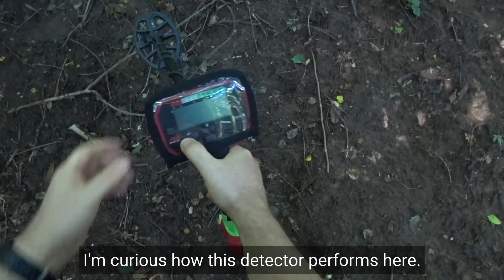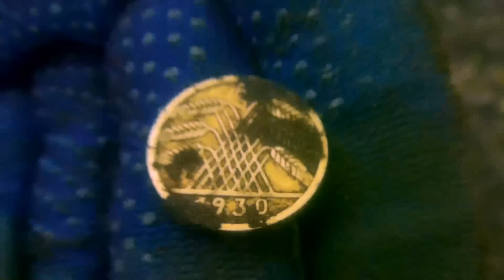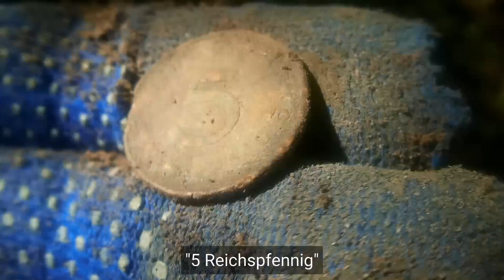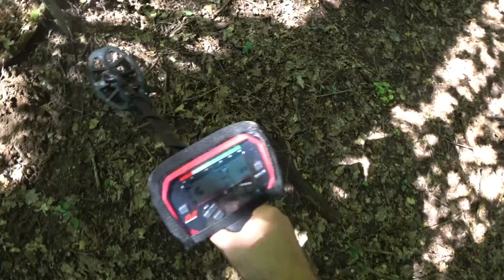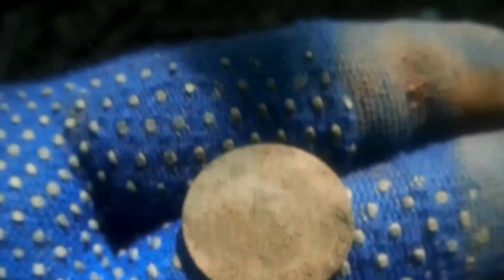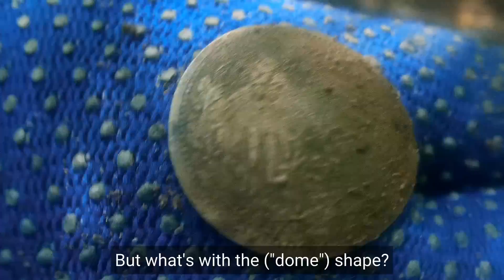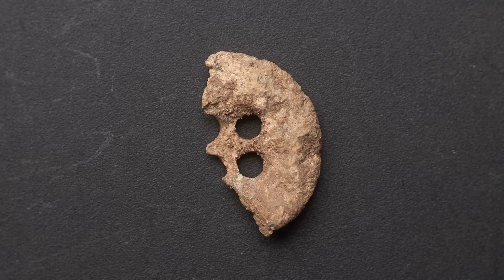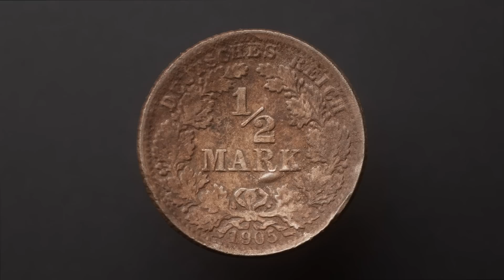How Good Is The Vanquish 440? One Hour Of Pure Metal Detecting!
Join me on an amazing one hour relic hunt at a difficult location with Minelabs multifrequency detector.
I read a few opinions about the Vanquish and also watched some air tests on the internet. Because of it I hesitated to take it to one of my locations with (partially lots of) iron. OK, parts of this spot were clean, but other patches contained old nails etc.

I hunted sections of this slope with all my Deus coils, different frequencies, settings and also some of my other metal detectors. I wasn't really expecting to find much, especially in the "entry zone", but I was proven wrong petty quickly with my first find, a small 1930 coin. This was a huge surprise.

I was afraid to be fooled by iron, but this didn't happen (often). Maybe I was lucky to hit some targets from the right angle. When this occurred, the Vanquish was able to lock on to finds nice and stable.

One thing I've learned hunting river banks a few years ago was to go after a good signal instantly, instead of circling around in order to find an excuse for not digging it. This "rule" is still difficult to follow, but I'm trying.

So, how good is the Vanquish?

Usually I never make conclusions based on the amount, or quality of finds. Just because a detector finds a target on a given day doesn't mean that no other machine could find it as well. But, if we take all the previous activities at this place into account (plus other detectorists and their detectors), one can at least praise the Vanquish' 440 performance on that day in this soil and weather conditions.

There is one more thing - the EMI. Yes it was present, but unlike my other detectors, I could decrease the sensitivity and sometimes completely eliminate all the annoying noises (without sacrificing much depth).

Let's not forget the stability and the pleasant audio. Metal detecting is about fun. Of course it's easier to say after finding nice relics, instead of trash or nothing at all, but it really was a joy to use (from the metal detecting perspective).

Am I happy with the machine? Absolutely! Will I use it again? I hope so!